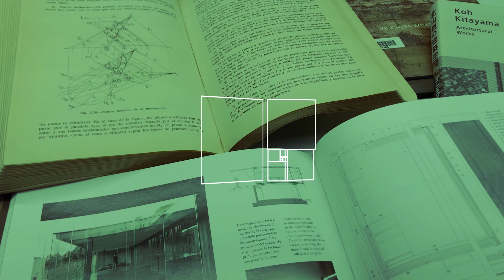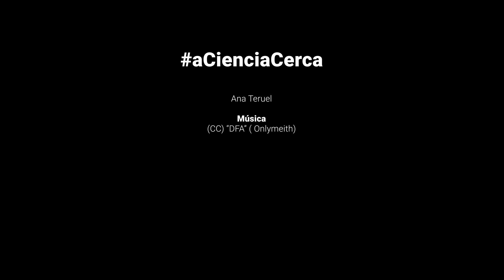aCienciaCerca - 52. Análisis de sentimientos, tu opinión analizada por algoritmos, por Ana Valdivia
En el primer capítulo de la segunda temporada de “A Ciencia Cerca”, la investigadora Ana Valdivia García, del departamento de Ciencias de la Computación e Inteligencia Artificial de la UGR, explica en qué consiste el análisis de sentimientos a través de algoritmos informáticos.

El análisis de sentimientos es un rama de las Ciencias de la Computación que tiene como objetivo analizar las opiniones respecto a un tema en concreto. El interés en el análisis de sentimiento ha ido creciendo a lo largo de los últimos años debido a la gran cantidad de texto almacenado en la Web 2.0 (Twitter, Facebook, Instagram, TripAdvisor...).

Las aplicaciones que existen alrededor de este campo son infinitas, y el grupo de investigación de Valdivia ha propuesto analizar las opiniones de los visitantes de la Alhambra en las redes sociales.